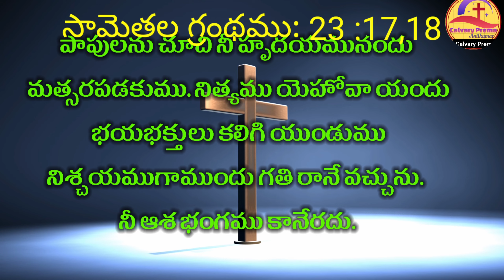Today's promise|telugu bible verse|eroju devuni vagdanam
We are posting this today's promise ,Telugu Bible verse, eroju devuni vagdanam from Bible which is in Telugu language, and today's promise from bible in telugu language.

This vedio is a  today's promise, telugu bible verse, Daily bible verse , telugu vedio.

Today's promise, Daily bible verse, telugu bible verse  will help to grow Holysprit life.

If you are really blessed by this vedios
Calvary Prema

Calvary Prema
today​bibleverse
Daily​BibleVerse
Today​promise
telugu​ bible verse
today​'s promise
Today​ God's promise
|Telugu christianmessages
|today bible promise|
Telugu cristian short message
|Telugu Daily Bible Verse| Telugu bible study|
Today's promise|Telugu bible verses|
christ motivation|Telugu Bible Verse|Telugu Christian Short Message|Telugu bible study|Today Promise in telugu|Today jesus promise in telugu|Today's Promise|
bible verse in telugu|telugu bible quiz|
sanjeeva swaram|Sajeeva vakyam
|Telugu Audio bible|every day bible verse in telugu|bible verse of the day|Jesus|word of god| calvary temple live promise cards in telugu our daily strength john wesley messages jesus calls today's promisedaily Bible versemorning prayers livetoday promise in teluguv6 news livedaily promisedevuni vakyamcarona newsgod's promisebible wordstoday's newstv9 livebest christian messageseroju devuni vagdanam

premadhara daily gospel mass today's bible reading today's promise/word of god/daily bible verse today bible verse in telugu daily manna bfgm livebible promise cardjesus wordsdaily breadbest christian messages in telugujohn wesly livesunday service livep j stephen paulchrist worship centrejesus calls today promise todays jesus promise in telugu